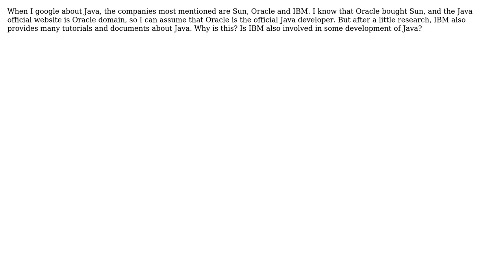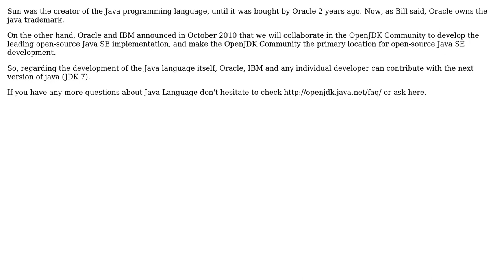Software Engineering: Who is responsible for the development of Java? (3 Solutions!!)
Software Engineering: Who is responsible for the development of Java?

With thanks & praise to God, and with thanks to the many people who have made this project possible! | Content (except music & images) licensed under CC BY-SA | Music | Images & others | With thanks to user Ted Wong user talabes user mikera user James Anderson user Bill the Lizard and the Stack Exchange Network Trademarks are property of their respective owners. You are responsible for your own actions.